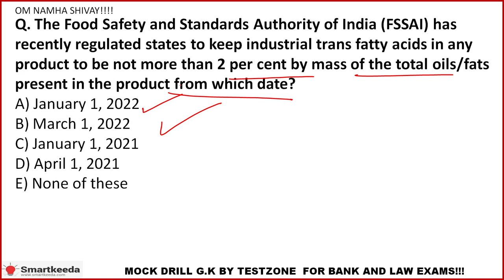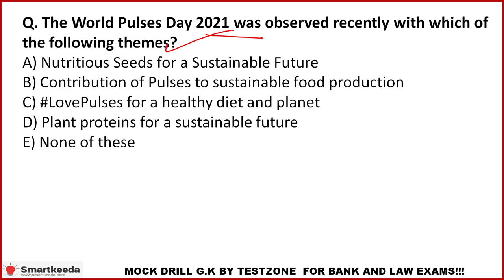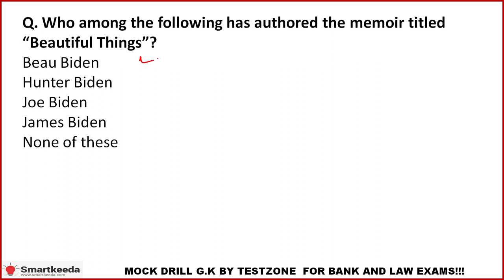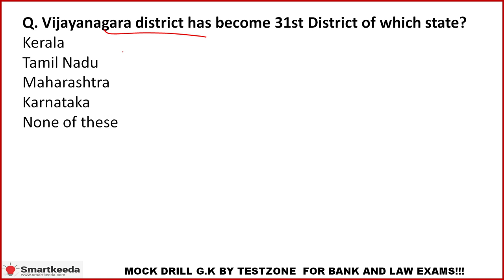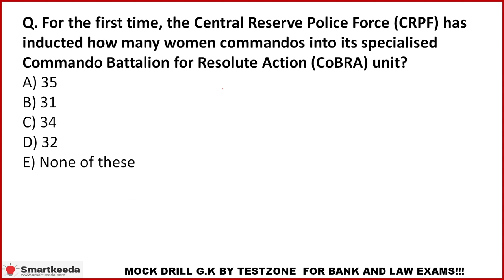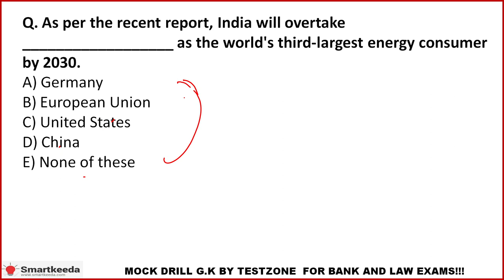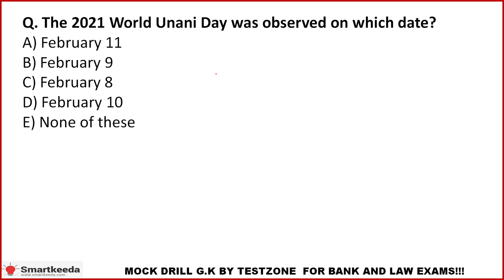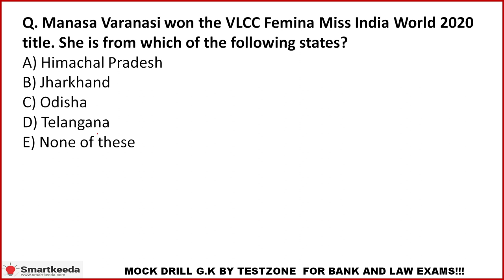Current Affairs MCQ LIVE DRILL15th Feb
C.A Video Schedule of Smartkeeda.com
Mock Drill G.K --- 9.00 pm
Current Affairs MCQ-- 10.00 pm
Motivational Videos-- 6.00 pm (Tuesday and Saturday)

Hi guys,
Current affairs asked in this slide and Free Mock Drill is available @

best​ test series for ibps rrb officer scale 1

gk​ smartkeeda
current​ affairs
current​ affairs for clerk
current​ affairs for law entrance
current​ affairs for
current​ affairs for cet
cet​ current gk
current​ gk
current​ afffairs module
testzone​ mockdrill
smartkeeda​ gk
current affairs for nra cet
current affairs for common entrance test